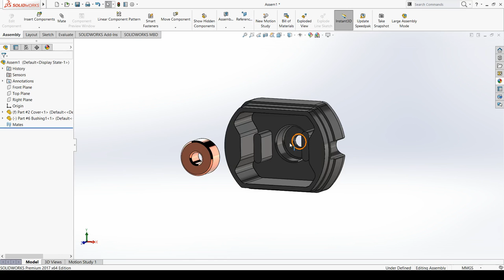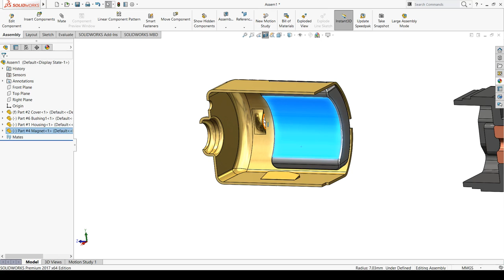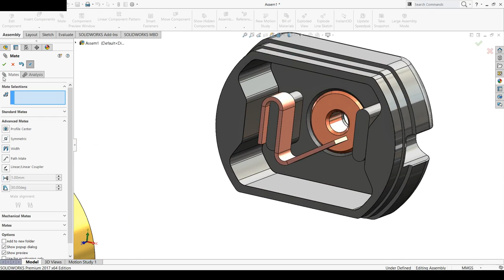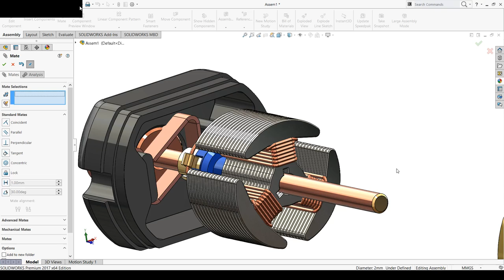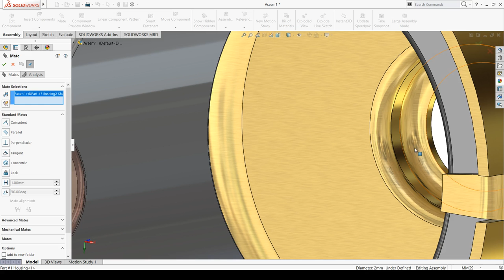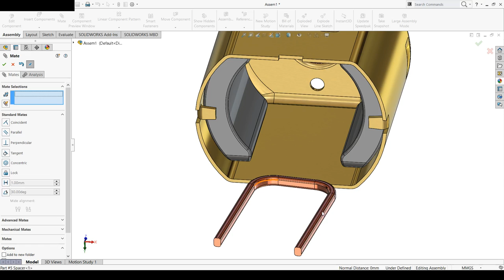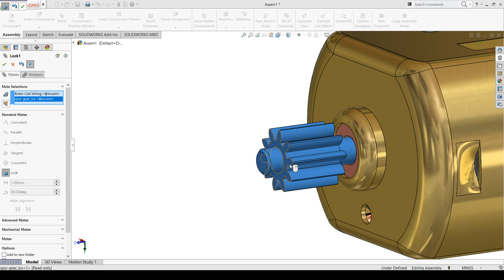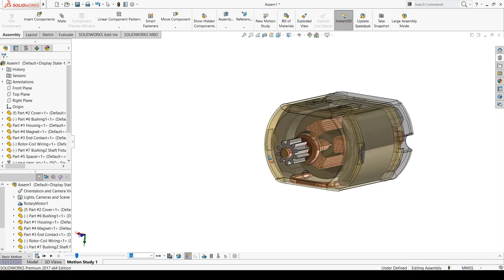Solidworks Örnek Assembly-2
DC Motor Assembly
Bushing 1-2
Spacer
Magnet
Cover
Housing
End Contact